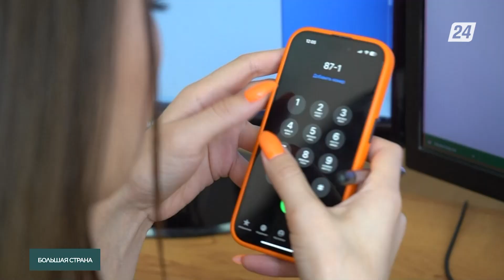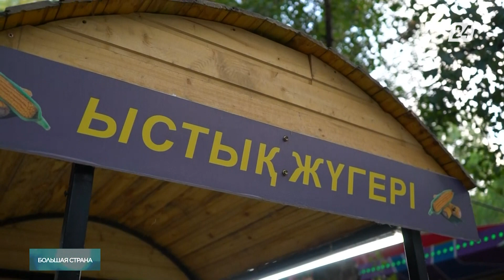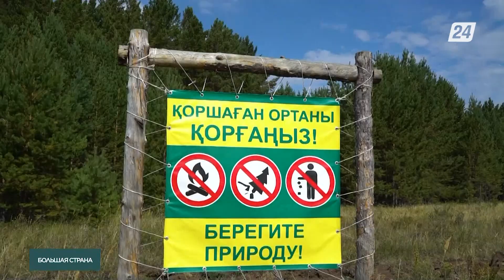Отдых в Астане: гуляем за три тысячи, палатки на природе и бесподобн6ый глэмпинг! | Большая страна